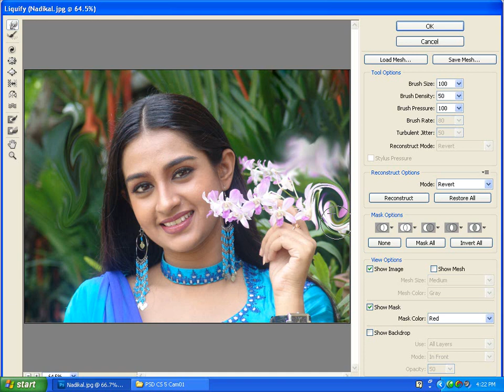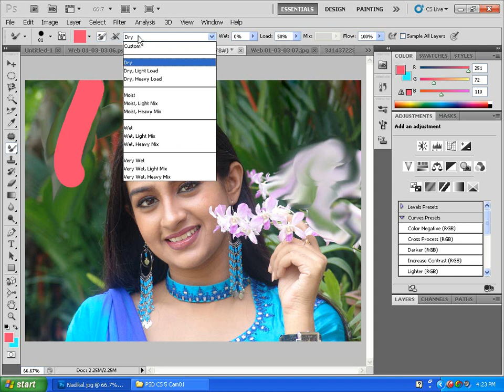20. Photoshop Lessons - Mixer Brush tool.wmv